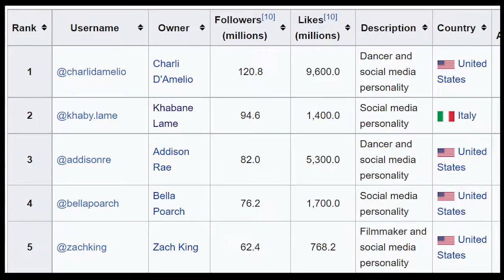KHABY LAME : BURUH BIASA KINI SELEB SOSMED